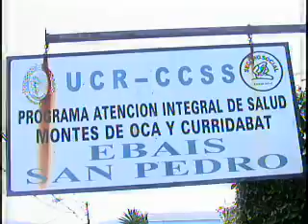UCR EBAIS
Por pérdidas de 1100 millones de colones que ponen en peligro la estabilidad financiera de la institución, en la Universidad de Costa Rica no quieren seguir administrando 45 Ebaís. Los vecinos de los cantones afectados con el cierre marcharon hasta la Caja.